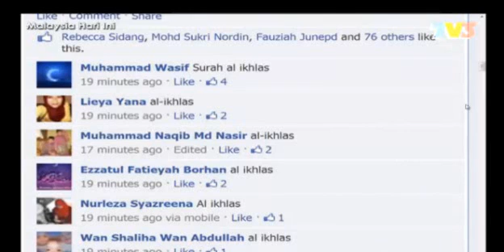Pemenang 2 Naskah Al Quran MHI TV3 25 Julai 2013 16 Ramadan 1434Hijrah)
Pemenang memperolehi 2 naskah Al-Quran

(Alhamdulillah saya berjaya menjawab)